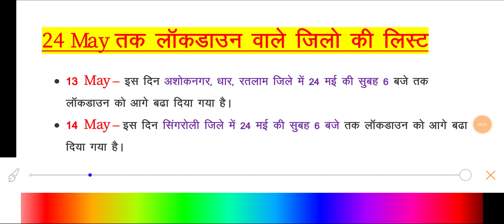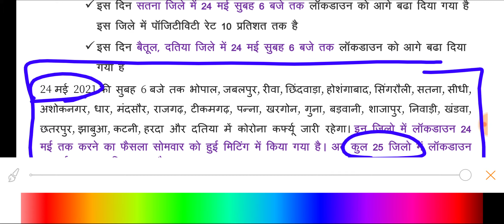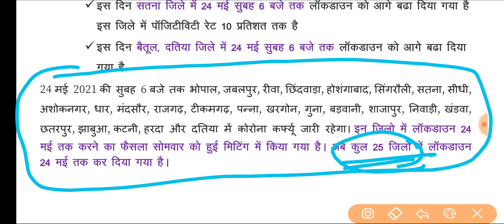Lockdown in MP :- .प्रदेश के इन जिलों में 24 मई तक रहेगा Lockdown // जाने अपने जिले का नाम 👍👍